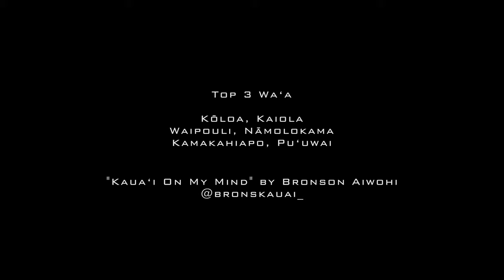6 man Canoe Race: Waimea Town Celebration 2022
An outrigger canoe race on the west side of Kauaʻi as a part of the Waimea Town Celebration. February 2022